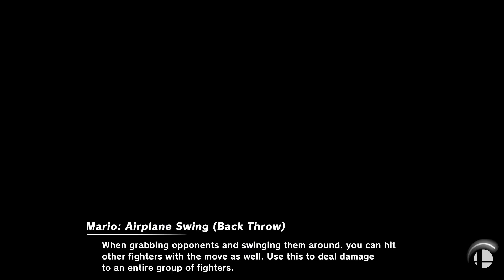Super Smash Bros. Ultimate - Mishima Dojo (Battlefield) & Spring Stadium (Battlefield)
Stages: Mishima Dojo (Battlefield) and Spring Stadium (Battlefield)
Red: Min Min and king dedede
Blue: Wario and snake
Green: Inkling (boy) and villager (girl)
Yellow: Corrin F and byleth F
Items: All

Requested by PeashooterMiku2k4